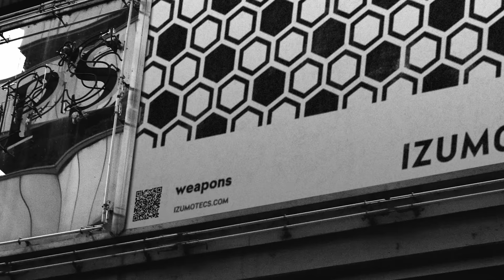『怪獣８号』アニメ化発表特報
ジャンプ＋で連載中、松本直也による大人気コミック『怪獣８号』が遂にアニメ化決定！

©防衛隊第3部隊 ©松本直也／集英社